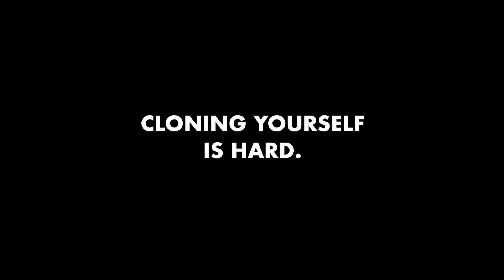Episode 11? (Kinda...but not really)